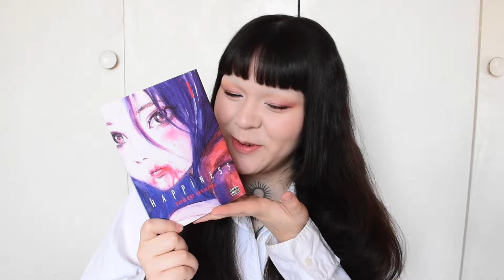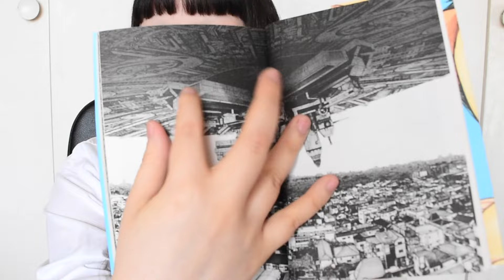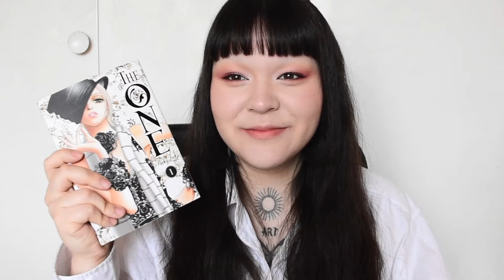★ J'ai lu (quasiment) un manga par jour en Février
☆ Coucou ! J’espère que tu vas bien. On commence le mois de Mars avec un update sur mes lectures manga de Février. C'est que j'en ai lu beaucoup dit donc !

Liens :
▹ Happiness